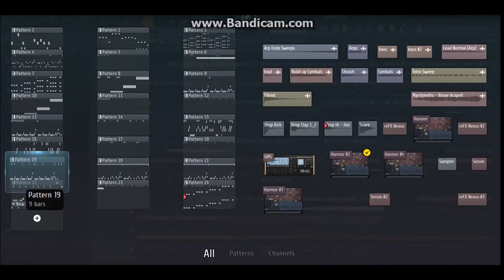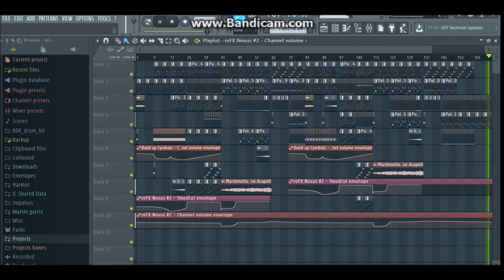Marshmello-Alone (Rubrix Remake)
New video, hope you like it!!